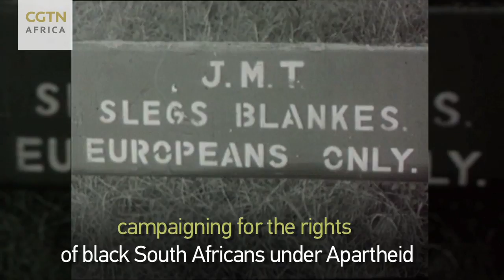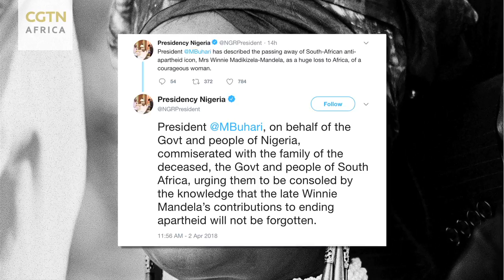Remembering Winnie Madikizela-Mandela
Winnie Madikizela-Mandela, regarded by many South Africans as "The Mother of the Nation" died Monday, April 2, 2018 at the age of 81.  Ms. Madikizela-Mandela will most likely be remembered for her decades-long fight for the rights of black South Africans during and after the apartheid era and as a strong and fearless symbol of resistance.